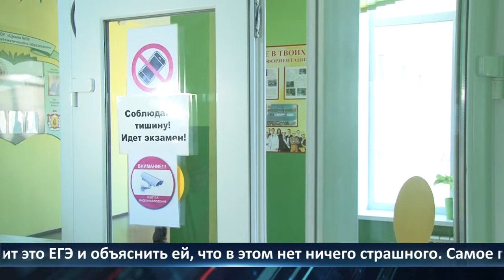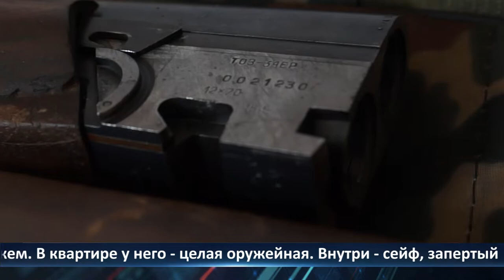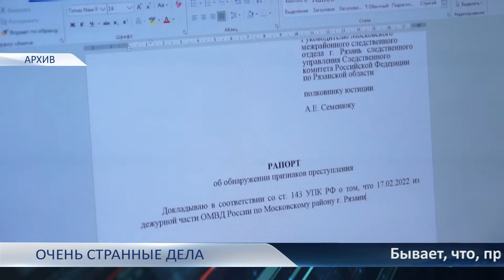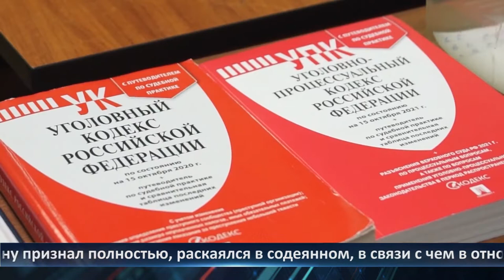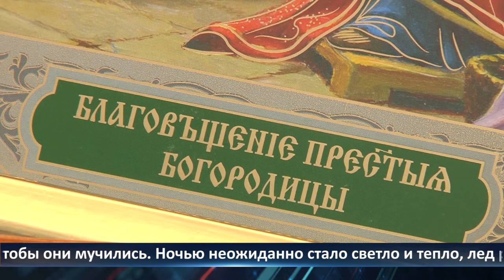День города — новости Рязани 22.03.2022